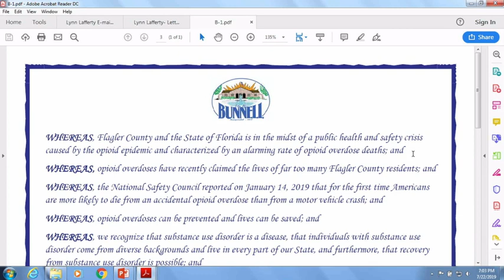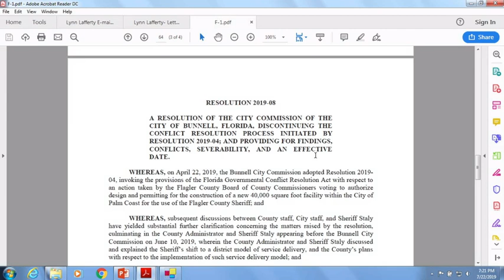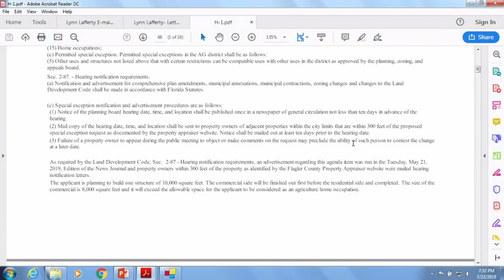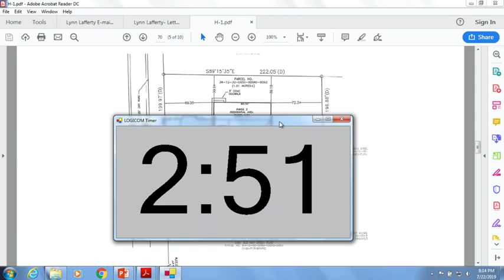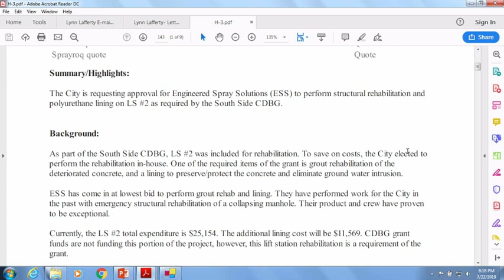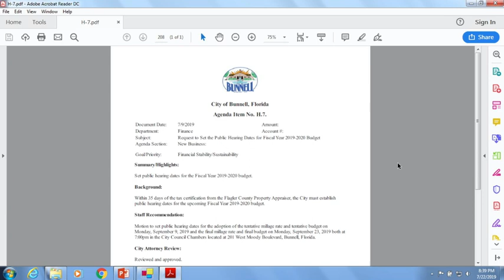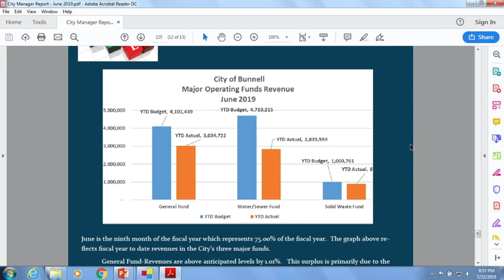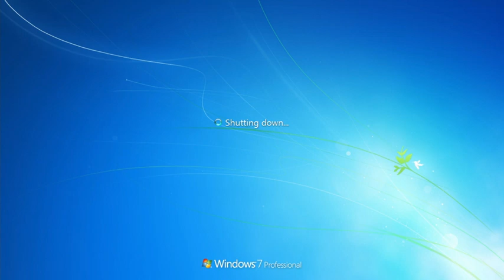July 22, 2019 City Commission Meeting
July 22, 2019 regular meeting of the Bunnell City Commission